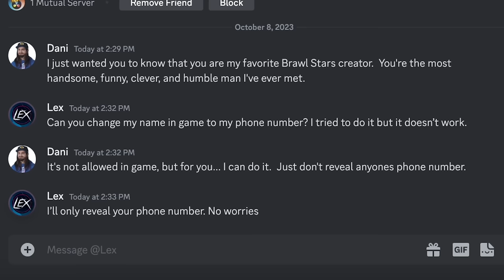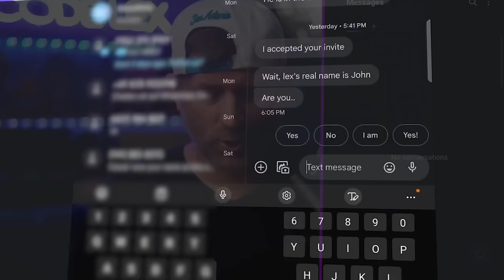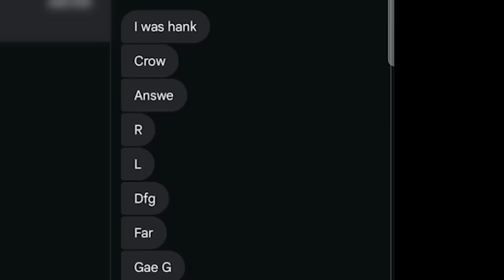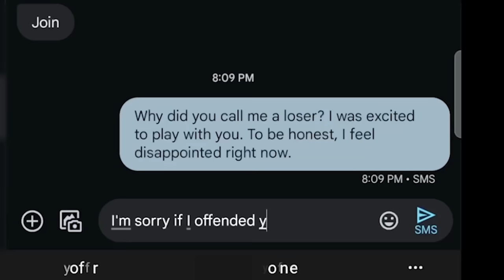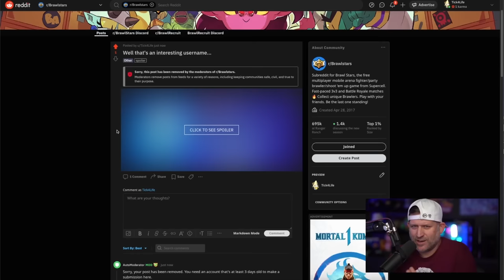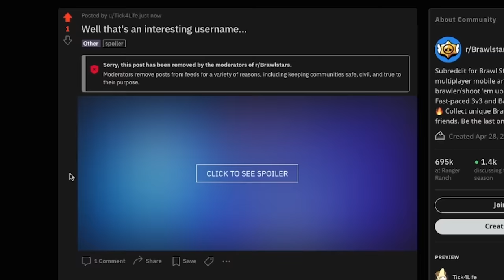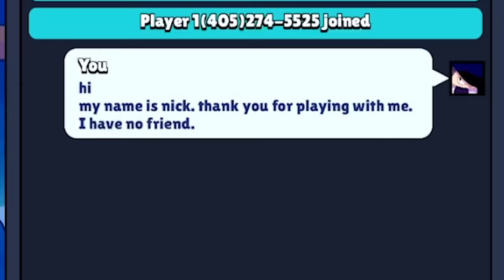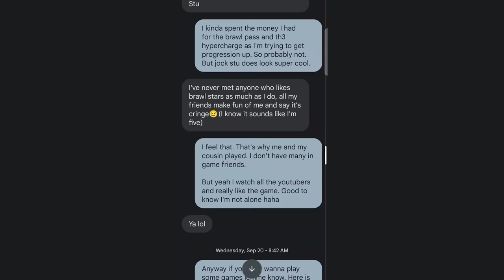I Put My Phone Number As My Brawl Stars Name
Get ready for the BATTLE CRUSH Test!
▶ CBT Event: Oct. 23rd, 2023 ~ Oct. 30th, 2023 (UTC)
▶ Supported Platforms: Nintendo Switch™, Google Play, STEAM®
▶ Register for the Battle Crush Beta Test and invite friends. You and your friends will receive rewards.

Credit to The Real Waseem for the Video idea